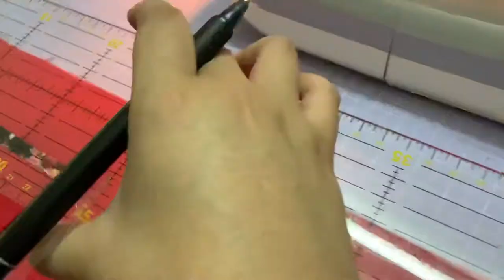Sew Yesterday - Marhen J-esque Tote Bag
Hello! I finally have the time to sew this famous bag! Overall, it took me around 4-5 hours to complete from cutting to finishing ;)

As always, I managed to complete this bag with the tutorial from MikoCraft; you can check out the tutorial

I used a slightly thinner canvas for this as my machine is a standard home sewing machine. It is a little bit hard to do around the corners during the last few steps. I would suggest to clip the corners thinner so it’ll go better. I thinn I would want to try and do this one more time using denim or laminated cotton instead!

I managed to score my fabric from Love and Craft USJ. The zippers and the bag handle is from Daiso! I made my own bias tape from fabric remnants that I got from a nice lady through Carousell ;)

Music is from @iksonmusic titled Last Summer ;)